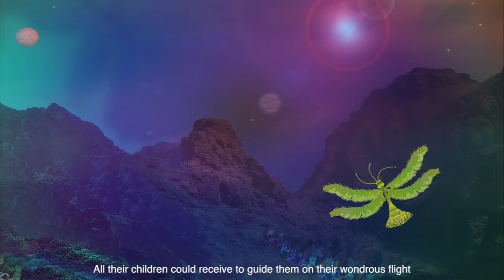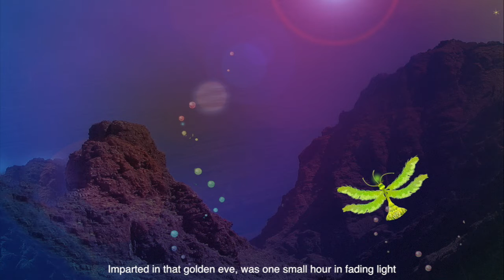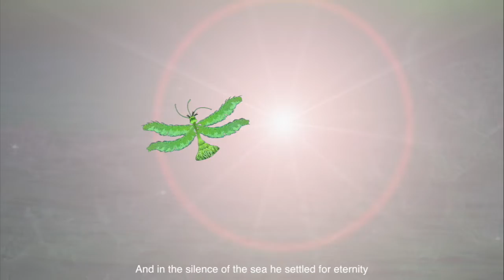Songs of the Zhongzi nr. 15: The Golden Hour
"All their children could receive
To guide them on their wondrous flight,
Imparted in that golden eve,
Was one small hour, in fading light."

This song comes from book 2 of "Songs of the Zhongzi: Island of Rainbows". It describes for younger generations the conditions under which their ancestors had acquired the little knowledge they had at the start of their runs.